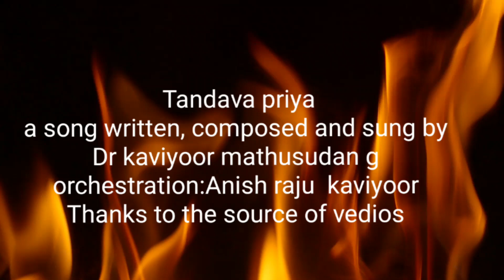Lord shiva devotional song (Tandava priya)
A song written,composed, and sung by Dr kaviyoor mathusudan g.
orchestration done by Anish raju kaviyoor
Thanks for the source of vedios and pics.
This song is dedicated to all Lord shiva devotees.